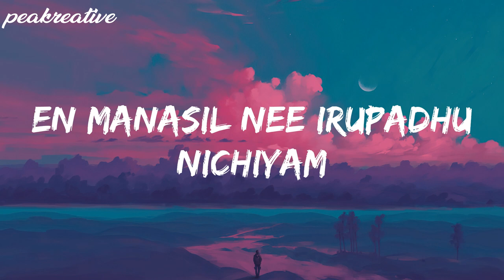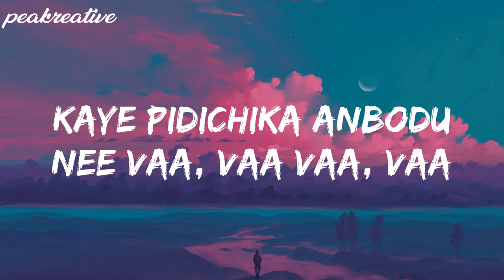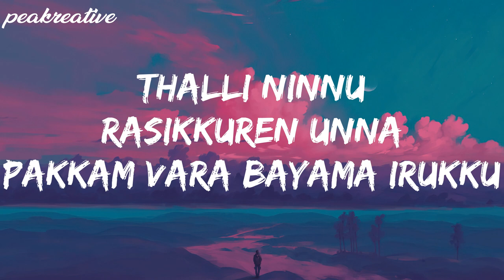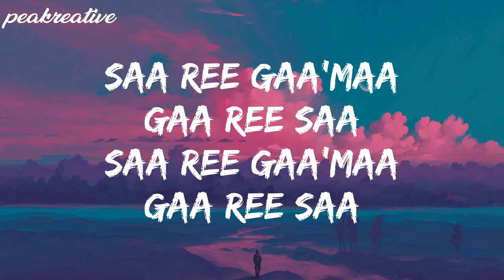MUTTU MUTTU - TeeJay Ft MC SAI & SriMathumitha (LYRICS)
LYRICS

Unai Angey Kangiren
Un Parkam Varava
Yaar EvarIndu Theriyaviley
irundhalum palagalaam

Unai Angey Kangiren
Un Parkam Varava
Yaar EvarIndu Theriyaviley
irundhalum palagalaam

Muttu Muttu Ena Muttu
Idichu pora Vekatha vitu
Kolandhey pola kolapadi katu
Yaar indhu Thavani

Nethiyila Irukidhu potu
adhukum Keela, kala siripu
Motha thila unakindha paatu
Vaa Vandhu Aadu nee!

MunJenmam unai partha Nyabagam
Manasil Nee irupadhu Nichiyam

Anbana kuthu vilakey
Yenai Varavaithai
Un Aalagey kandu
Muttuninen indru
yenai Kolay kondai

Adi padu nee kondadu
Jodi seralaam yenodu
kaye pidichika Anbodu
Nee Vaa, vaa vaa, vaa

Yaar indhu Thavani

Ah Suriyan Irangi
Vilundha Verum Vaanam
Mellena Veesum Kaattru
Saaragal Thoovi Thoorum
Ippellaam Aasaigal

Adhu mela vaipadhila
Un mela asa vachen
Sollu penne Yena vila

Muttu Muttu Enna Muttu
Unnudaya Vetkam Vittu
Paarva Sottu Enna Thottu
Pookkadhadi Poovin

Mottu Vaadi En Inba Raani
Thaagathukku Thanni Kodu
Konjam Ne Vetkam Vittu
Enakulla Vittu Kodu

Maaman naan puthurikan
Raaman pola kathurikan
Kadigaram karthu nika
Una Yena Serthu vaika Paaru

yen Sundhari kovakara ponu nee
mela vandhu Kati pidi
varungala manaivi

Unnoda Vetkam Vittu maamana Muttu
Unadhu Nethi Naduvula Sticker Pottu
yaar Indha Thaavani

Mela Mela Parthen
Una Ishta Patu Naanum Rasithean
Enakulla Kaetten Nee Enakaaga
vandhava Thaane Kaetten

Unnavida Azhagi Nee Illa
Irundhaalum Neethaan Azhagu
Thalli Ninnu Rasikkuren Unna
Pakkam Vara Bayama Irukku

Jodi seralaam yen’odu
kaye pidichika Anbodu
Nee Vaa vaa vaa, vaa, vaavaa

oho Muttu Muttu Enna Muttu
idichu pora Stylea paarthu
Kolandhey pola Kolapadi Kaatu

Unathaan inga Vaaya
Un Manasukula irukira Ponu
Yaaru indu sollu sollu
Ishta patu unakindha Songu
Saa Ree Gaa’Maa Gaa Ree Saa

Lagila Lagila lahi lele
sahila sahila sahi lele
Mahila Mahila Mahi le le

This song is taken from @Jpmaster007